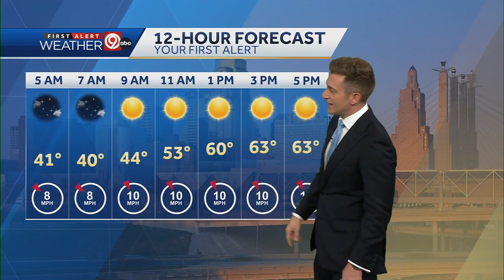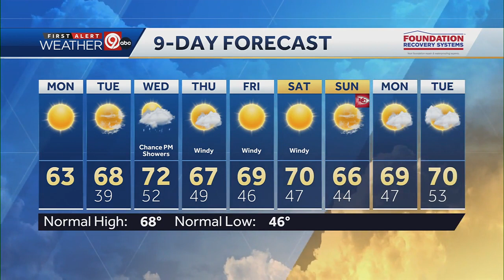Cooler weather here to stay